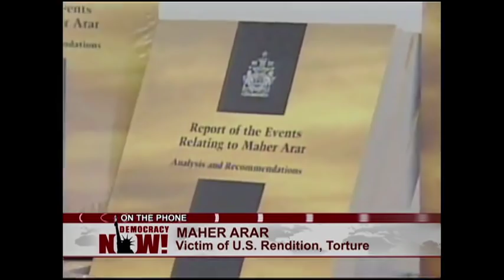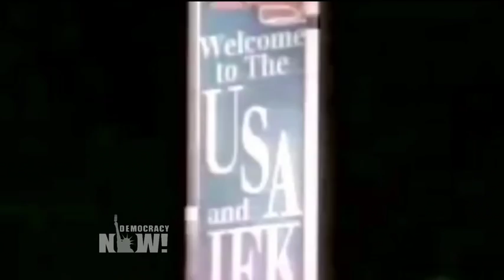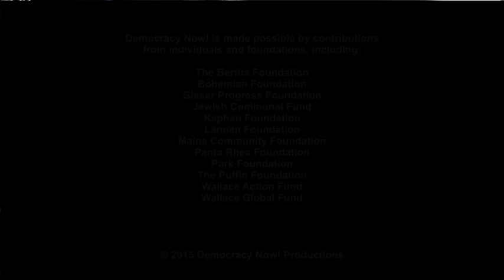As Syrian Colonel Faces Charges in Maher Arar Torture Case, Will U.S. Ever Apologize?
Democracynow.org - In a move to hold government officials accountable for torture, Canada has charged Syrian Colonel George Salloum with allegedly torturing Canadian engineer Maher Arar. In 2002, Arar was kidnapped by U.S. authorities during a layover at JFK Airport and then sent to his native Syria, where he was tortured and interrogated in a tiny underground cell. He was held for nearly a year. This is the first-ever criminal charge of torture brought by Canada against a foreign government official for acts committed abroad. Canada’s decision to pursue torture charges in Arar’s case may open the door to further such prosecutions, including of U.S. government officials. In 2007, Arar received a $10 million settlement from the Canadian government. The United States has yet to apologize to him. We speak with Maher Arar’s wife, Monia Mazigh, and Alex Neve, secretary general of Amnesty International Canada.